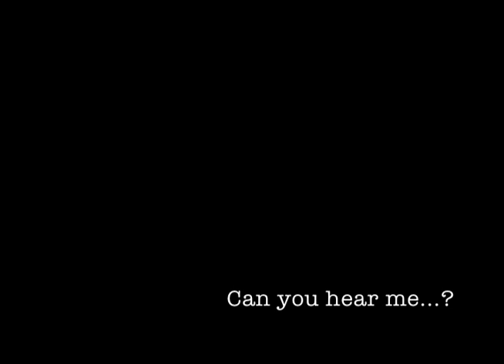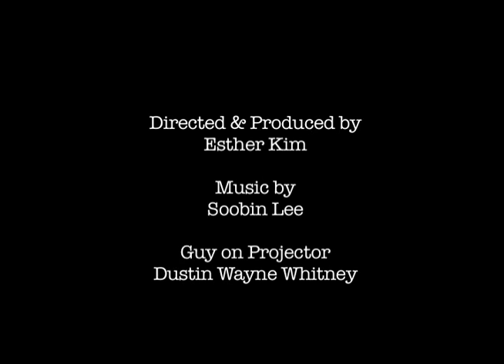Visual Dialog by Esther Kim